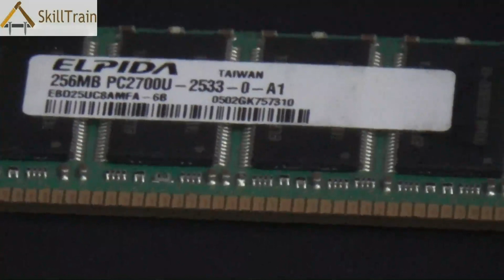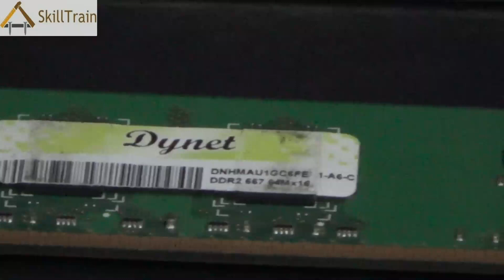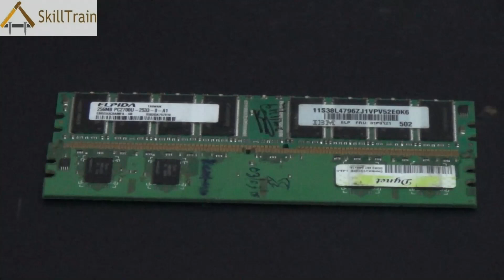Introduction to a RAM of a Computer (Hindi) (हिन्दी)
In this video you will get a brief introduction to the well-known RAM (Random Access Memory).
इस विडियो में आप रैम (Random Access Memory) के बारे में संक्षेप्त में जानेंगे।